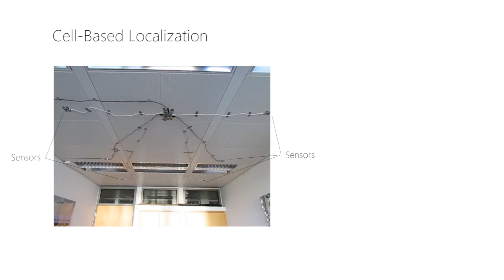Platypus - Indoor Localization and Identification through Sensing Electric Potential Changes ...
Platypus is the first system to localize and identify people by remotely and passively sensing changes in their body electric potential which occur naturally during walking. While it uses three or more electric potential sensors with a maximum range of 2 m, as a tag-free system it does not require the user to carry any special hardware. We describe the physical principles behind body electric potential changes, and a predictive mathematical model of how this affects a passive electric field sensor. By inverting this model and combining data from sensors, we infer a method for localizing people and experimentally demonstrate a median localization error of 0.16 m. We also use the model to remotely infer the change in body electric potential with a mean error of 8.8 % compared to direct contact-based measurements. We show how the reconstructed body electric potential differs from person to person and thereby how to perform identification. Based on short walking sequences of 5 s, we identify four users with an accuracy of 94 %,  and 30 users with an accuracy of 75 %. We demonstrate that identification features are valid over multiple days, though change with footwear.